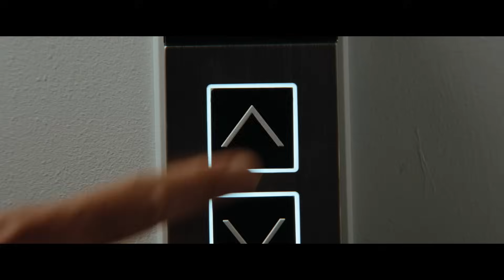What are ServiceNow AI Agents?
Say hello to ServiceNow AI Agents. They're built right into the ServiceNow platform so you can deploy them across every corner of your business: IT, Customer Service, HR, Finance. You name it. Teams of AI Agents collaborating seamlessly to orchestrate end-to-end business processes. ​

It's like adding a highly skilled digital workforce to your team. Enhancing capacity, accelerating outcomes, and empowering your people to focus on higher-value work. ​
To learn how you can put AI agents to work for people,